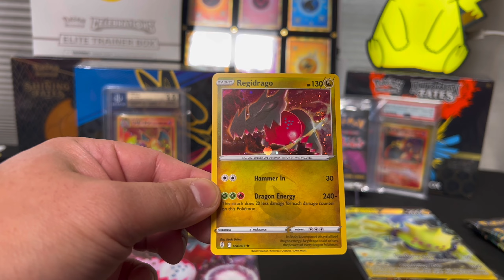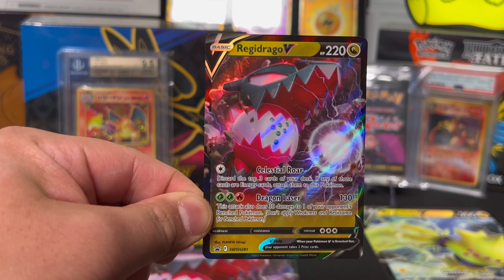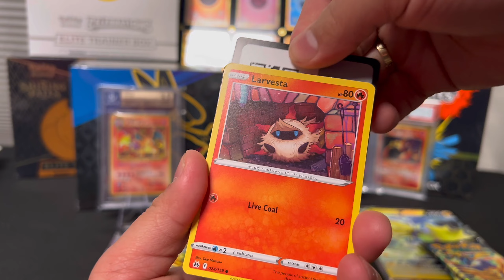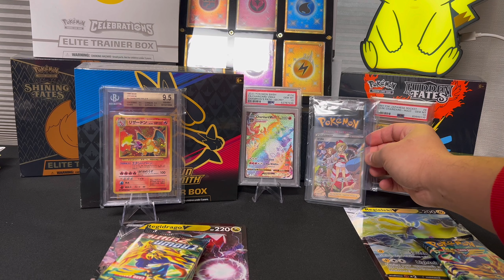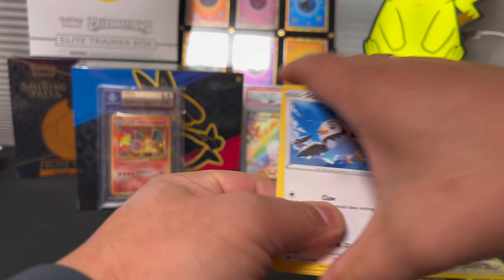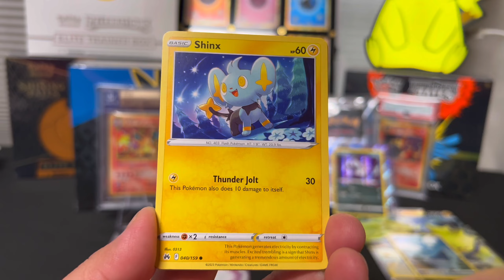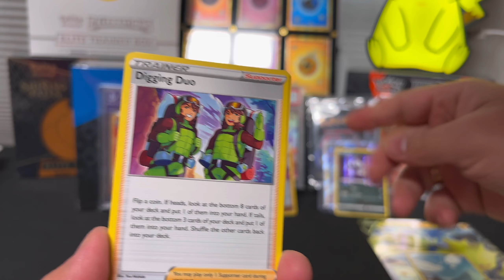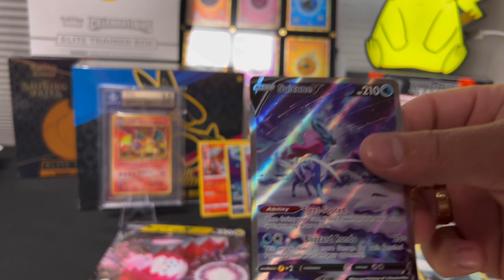*NEW* Crown Zenith REGIDRAGO V And REGIELEKI V Collection Box!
The New Set is here Pokemon Swords and Shield Last Set Crown Zenith is out NOW! Check out these loaded boxes the Regidrago V and Regieleki V Box! I’m hooked, need to get more! What have you pulled so far from this amazing set?